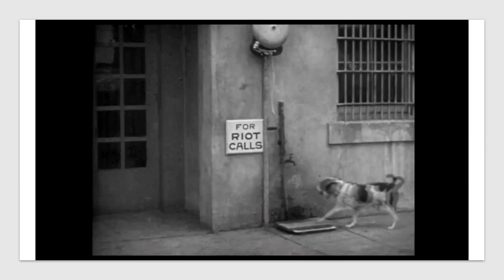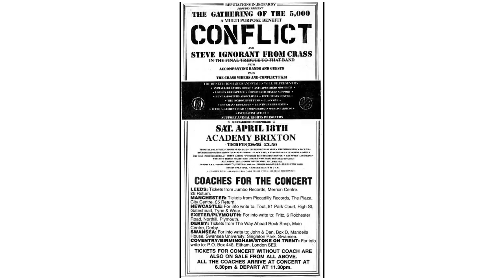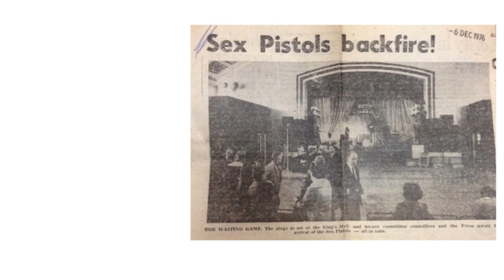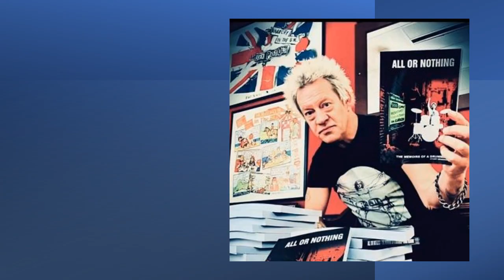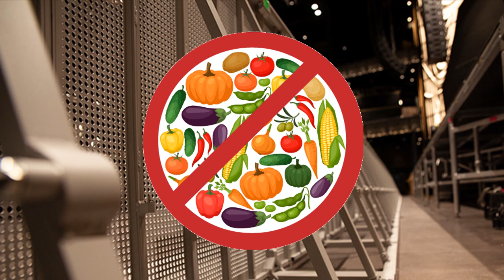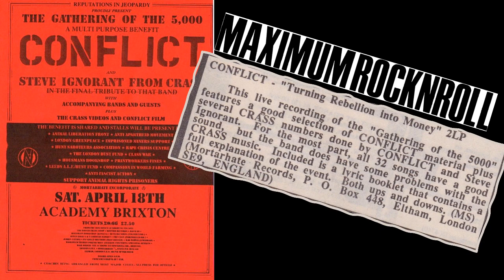This Month In Punk Rock History...Conflict and Steve Ignorant's Anarcho-punk concert goes awry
What's the Gathering of the 5000? What's Anarcho-punk? Who's Conflict? Why are there hamburgers being served next to an animal rights booth?
Answers to these questions and more await you in this latest edition to this month in Punk Rock History.
TIPRH

and for a daily dose of Brendan's stories of punk rock old